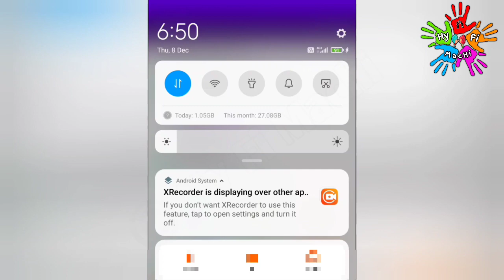🏦Earn : Rs.12580 Live Proof |Online Part Time Job Tamil|Earn Money Online|New Earning App Today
🏦Earn : Rs.12580 Live Proof |Online Part Time Job Tamil|Earn Money Online|New Earning App Today|Mobile Captcha Typing Job|Captcha Entry|Work From |Earn Money Online|New Earning App Today |Make Money Online|Online Mobile Typing Job |Earn Money Online Without Investment|New Earning App | Kick Cash App | New Earning App Today |New Money Earning Apps Today|Work From Home Jobs 2022

In this video I snow you now to Earn Money Online Without Investment or No Investment. By Using this money Earning App you can Earn 100 daily without any investment. In this app you can withdraw through Bank Transfer Paytm, Google Pay, Phone Pe, Google Gift Card, PayPal  instantly. This is the best Money Earning Apps in 2022. I explain the money earning apps in tamil.